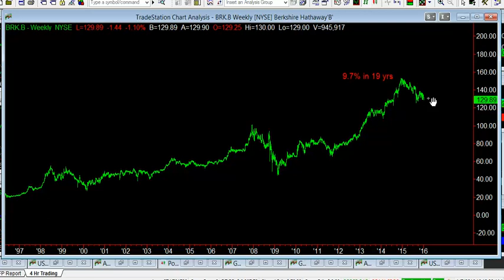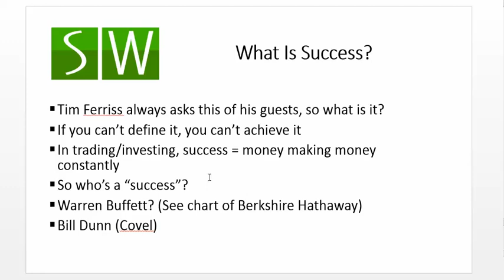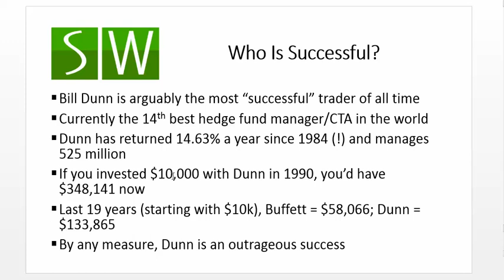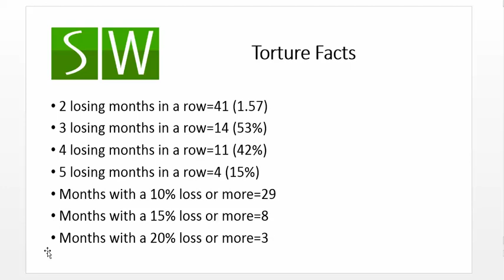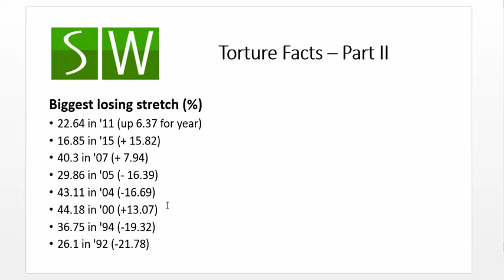The Torture Of Success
Success isn't easy. It's really, really not easy. This video shows you why.

My book on the inevitability of success is